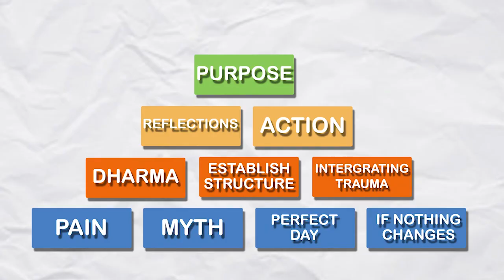The Fundamental Nature of Reality With The Float Guru - Ep 126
Vijay Ravikumar (Victorious Son of the Sun in Sanskrit) is the Float Guru. He is the being behind the revolutionary art of studying 'The Self' and "Transformation of Consciousness' using the sensory deprivation tanks.

For over 3 years his passion has helped people to raise their consciousness and take their lives to a new magnification - in the areas that matter most: their inner peace, fulfilment, personal relationships with themselves and the world around them and wellbeing.